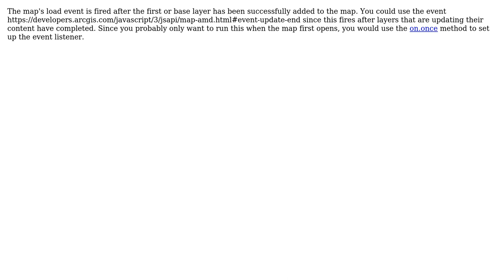GIS: Calling a function after map display rather than map load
With thanks & praise to God, and with thanks to the many people who have made this project possible! You are responsible for your own actions.